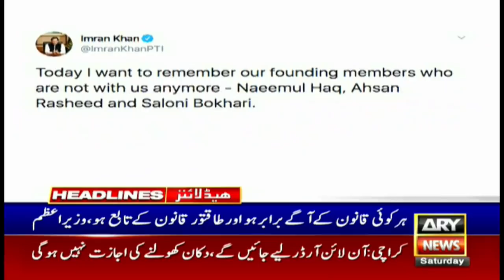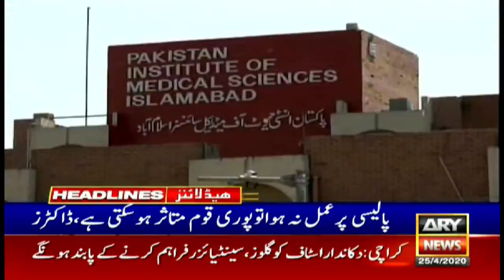ARY NEWS HEADLINES | 8 PM | 25TH APRIL 2020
MNA Munir Khan Orakzai contracts COVID-19

Bureaucrats serving in Punjab for 10 years to be transferred

Another batch of medical supplies from China arrives in Pakistan

CM KP Mehmood Khan nominates Dr Javed for civil award

CM Buzdar bans official Iftar parties

Sheikh Rasheed says Shehbaz having differences with Maryam Nawaz